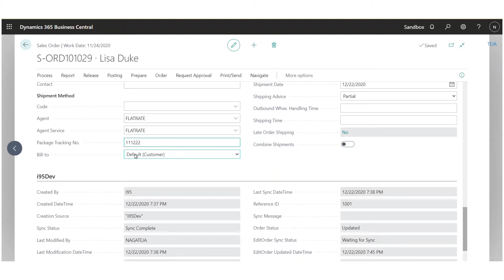Shipment Creation from Microsoft Dynamics 365 Business Central to Shopify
Now create shipment from Microsoft Dynamics 365 Business Central to Shopify in no time. All it takes are a few clicks with i95Dev's Shopify Business Central Connect- an integration product that seamlessly connects the two systems and allows bi-directional flow of information.